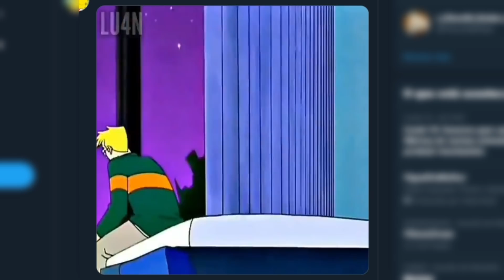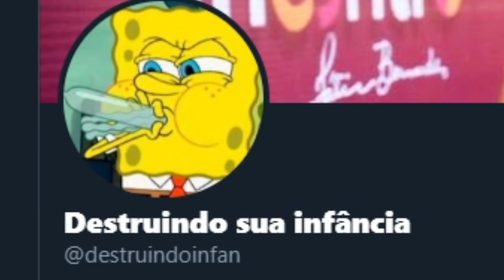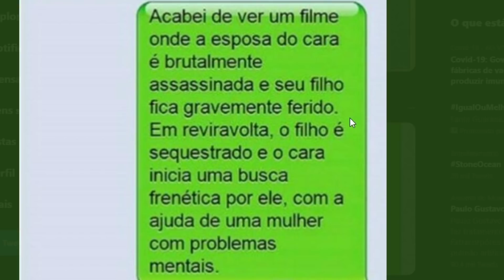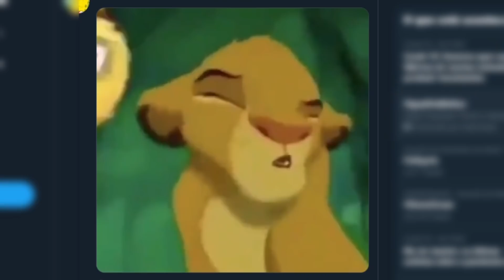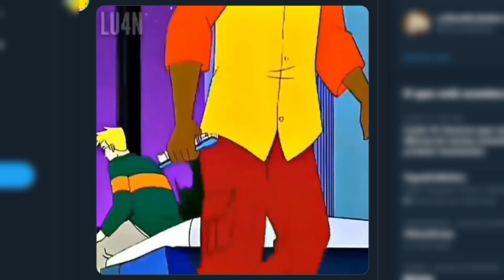DESTRUINDO SUA INFÂNCIA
Reagindo a quadrinhos da Turma da Mônica com duplo sentido e outros desenhos da nossa querida infância...

Canal da Rebeca: @imBecaoficial